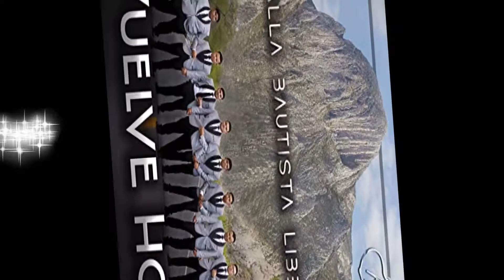Rondalla Bautista Libertad Vuelve Hoy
Hermanos. Y Hermanas en Cristo. Rondallas Y. Solistas Duetos Si. Un Hno no está de acuerdo que Suba Su Música no me ponga compley en YouTube Mándame un Mensaje por Facebook y yo quito Su música de YouTube para que no me afecte mi canal de YouTube  Y si Tu  Como  Dueño de la Musica quieres monitizar el video estas en Todo Tu Derecho Y Tu Me Dejas Usar Tu  Musica  Tu Monetizas El Video  Yo no monetizo el Canal no Lo Ago por  Dinero  Jorge  Angel Gaspar Mi  Cuenta  En  Facebook